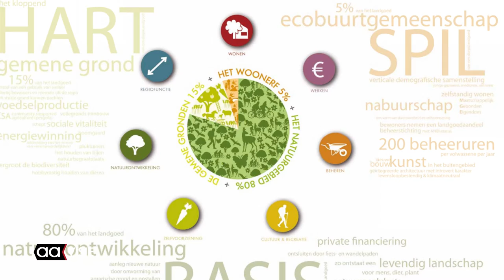Schadeclaim voor college als plan er niet komt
Wanneer het plan voor een dorpslandgoed niet door de gemeenteraad komt kan het college van burgemeester en wethouders rekenen op een schadeclaim. "Ik heb het college in gebreke gesteld vanwege het achterhouden van informatie, als ik het anderhalf jaar geleden had geweten dan was ik er toen uitgestapt," zegt ontwikkelaar Sant Ruyter.

Al vele jaren werkt hij aan een plan voor een dorpslandgoed op de plek waar ooit Waterrijk was gepland. Het hele verhaal hoort en ziet u in de video.